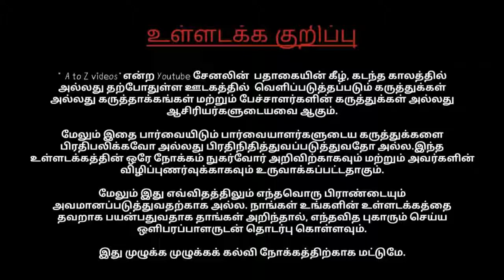உங்க செல்போன் பேட்டரி வேகமா ட்ரை ஆகுதா இதை செய்தால் சரியாகிடும்! a to z tech videos